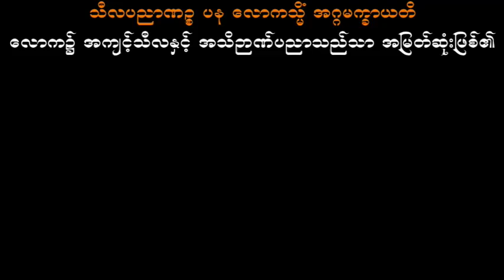အားပေးစကား တရားတော် သစ္စာရွှေစည်ဆရာတော် အရှင်ဥတ္တမ